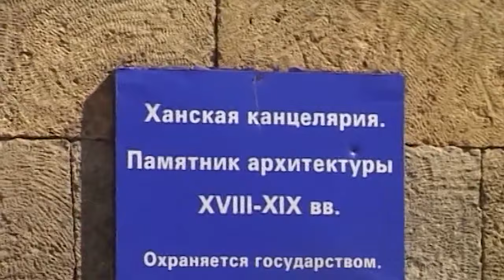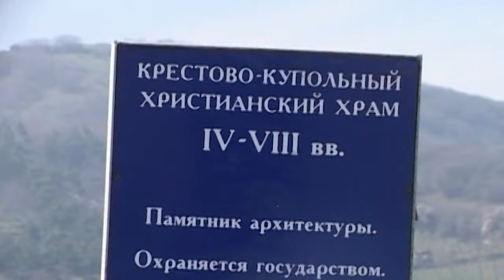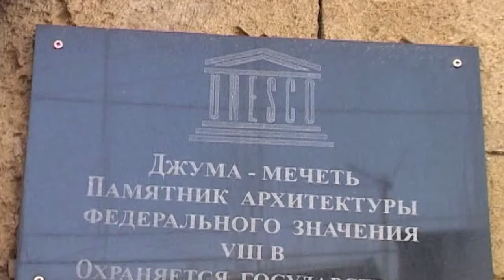Фильм о Дербенте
Наткнулся в архивах на очень интересный документальный фильм о Дербенте. Не знаю как вам, но я пересматривал его два раза)))
Производство: AS-Studio
Автор проекта: Алена Дженикаева